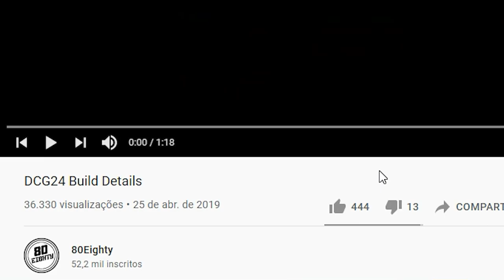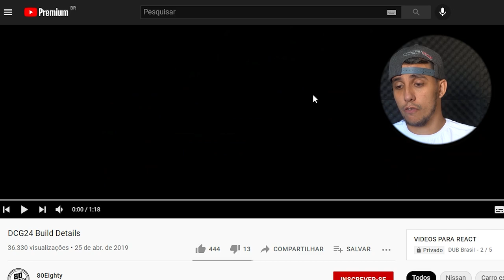DRIFT NO MEIO DA RUA COM NISSAN S14 BOSS